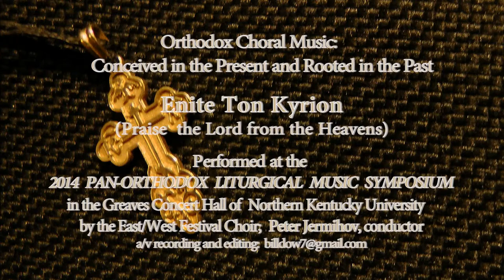5 _ Praise the Lord from the Heavens (Enite Ton Kyrion)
The East/West Orthodox Choir conducted by Peter Jermihov at the Pan-Orthodox Music Symposium at Northern Kentucky University in June 2014.